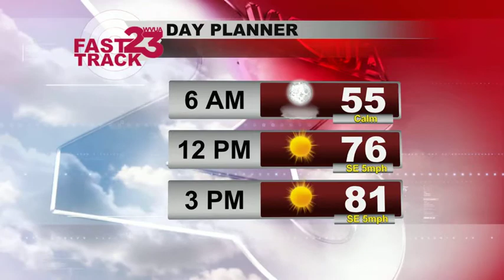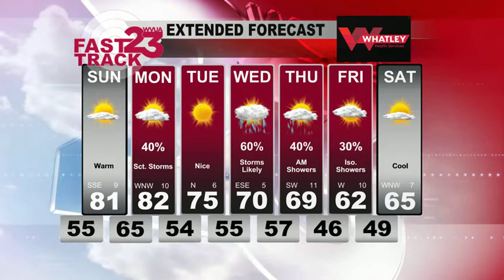WVUA Weather Webcast October 23